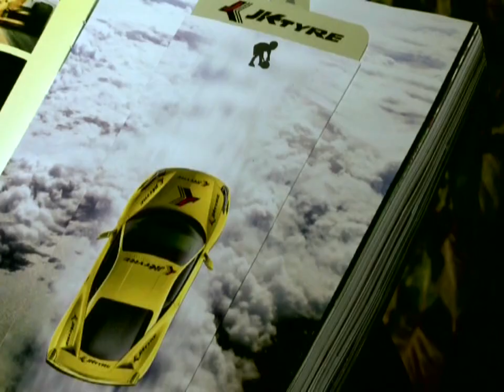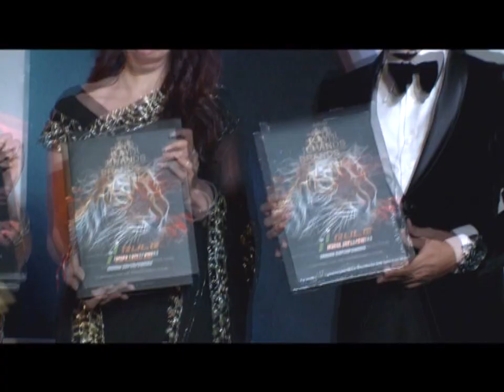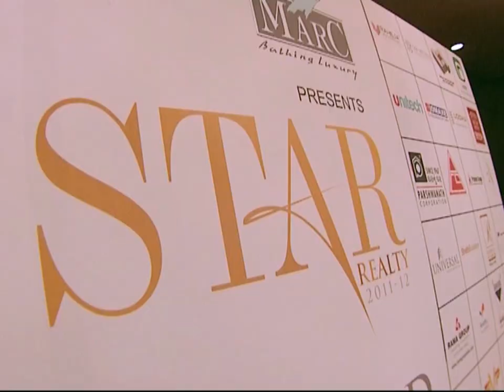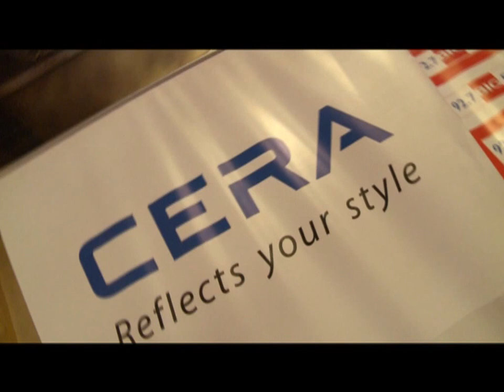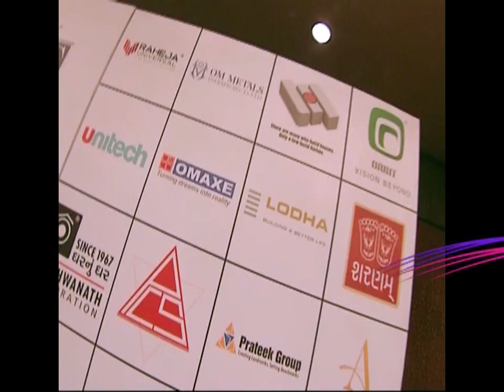PowerBrands Glam Concept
The concept video of PowerBrands Glam event.